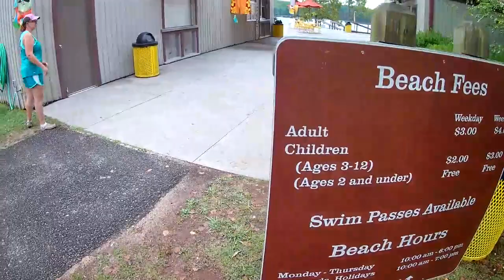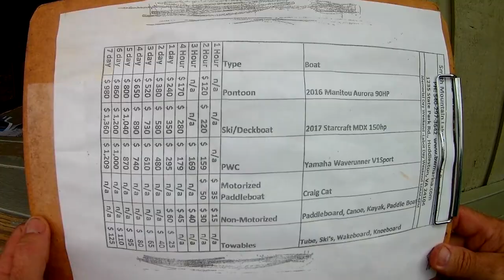Swimming Area at Smith Mountain Lake State Park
Very nice beach area. They even rent some boats here too.  The concession stand has some great food. Nice lunch by the lake.